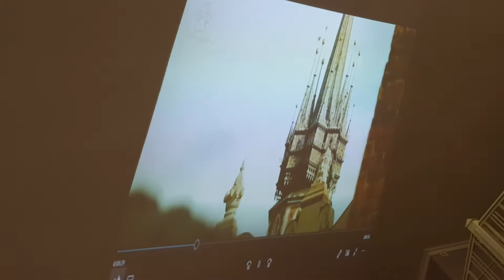Бізнес форум 25.05.2018 р. 21.22